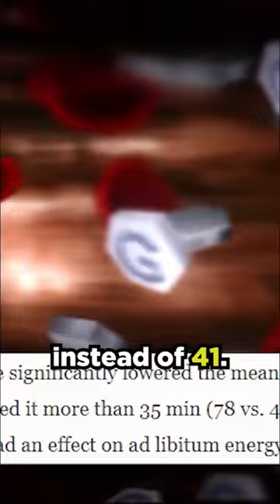Drink LEMON WATER with Breakfast (new study)